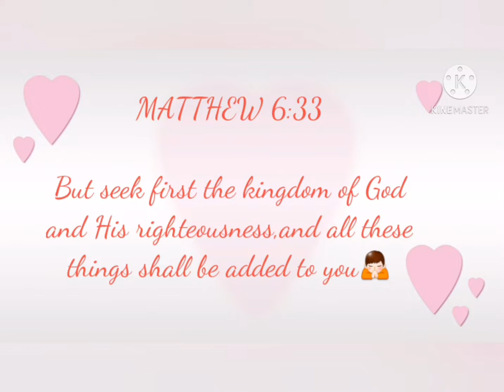Gospel Song's;Tangging Alay ko/Kay buti buti mo Panginoon.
Blessed Suday morning Brother's and Sister's of Christ.